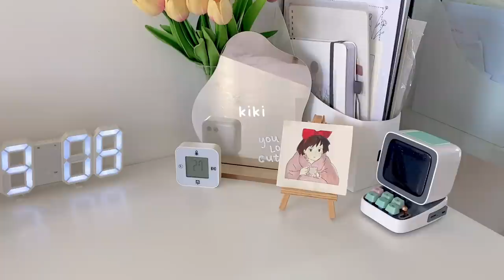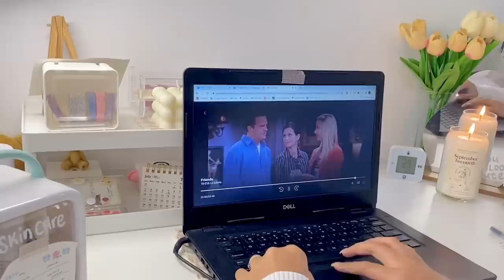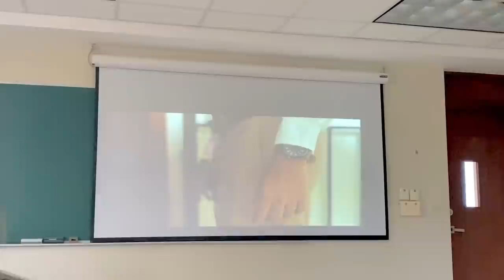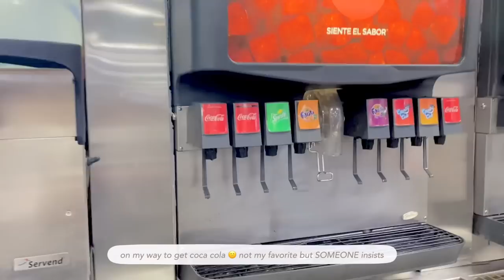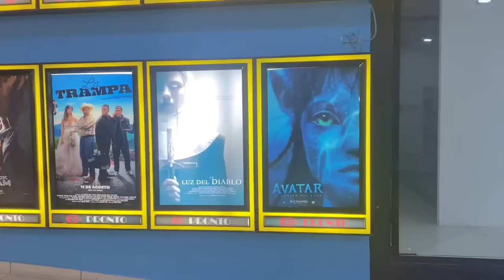vlog 🍳 banana milk + egg toast, routine, candle unboxing, last assignments, movie night ♡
subtitles are added! keep in mind I used an online translator so it might not be too accurate!

___________________ ♡ 𓈒 *

thank you so much for 30,000! I love you!

___________________ ♡ 𓈒 *

___________________ ♡ 𓈒 *

📹 edit
iPhone 11 pro max
VLLO